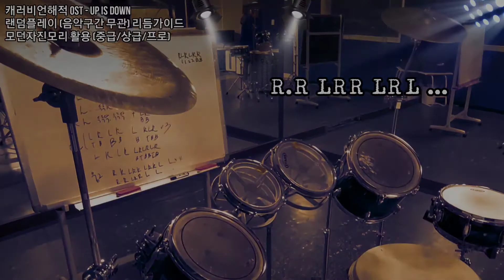윤효진회원님, 모던난타 - 캐러비언해적 OST 2일차, 리듬적응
신동훈 원장 소개 네이버 모바일 홈페이지 네이버카페 난타악보유튜브채널